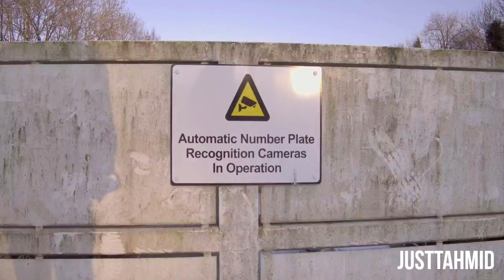Can an A45 AMG Powerslide in SNOW?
It hasn't snowed in my area of the UK for over 2 years. Couldn't let it go to waste so we had to do a bit of light drifting.

Music
Angst - God Tier

Tonnes More Automotive Content Coming.